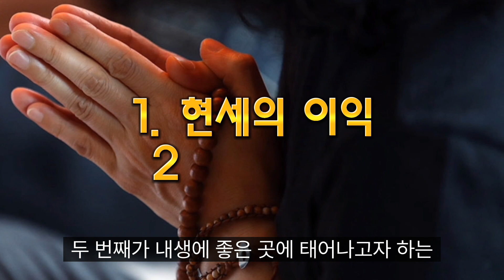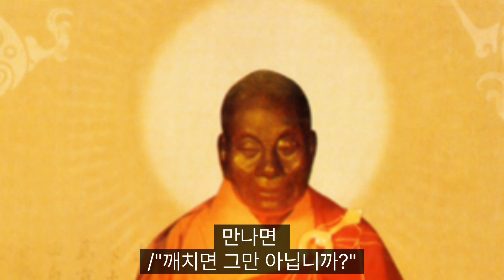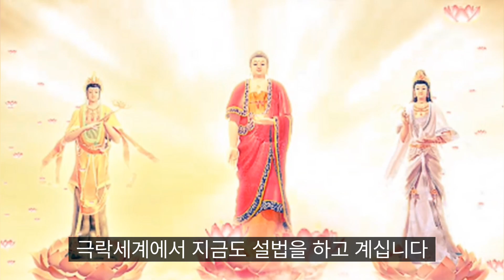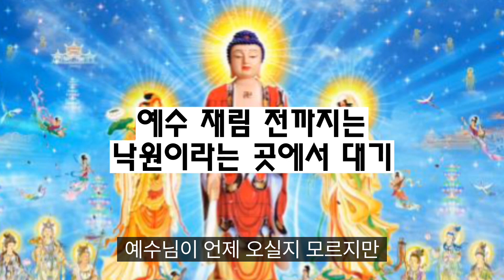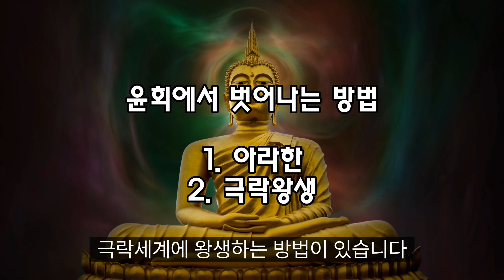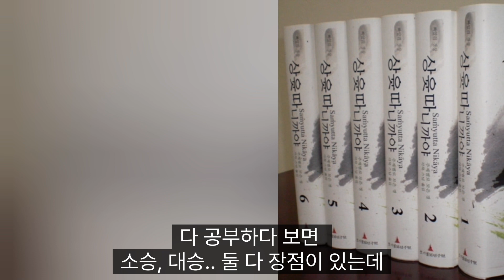불교와 기독교의 사후세계 💫 윤회, 극락세계, 천국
불교의 사후세계를 기독교의 사후세계와 비교하여 설명합니다.

명상시티 콘텐츠를 후원
▶후원계좌 : 신한 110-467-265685 (김도우)